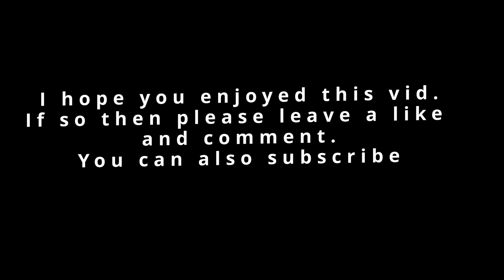Cygnets nearly grown and some ducks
As you can see the cygnets are nearly all white now and soon they will be taken away to other parts of the UK